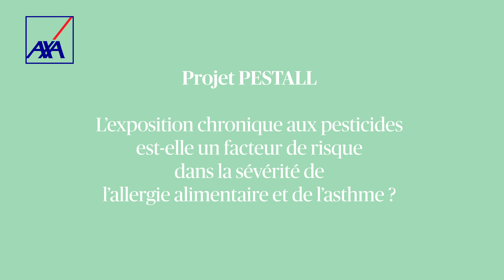Parole de lauréat : Grégory Bouchaud - Mécénat santé des Mutuelles AXA